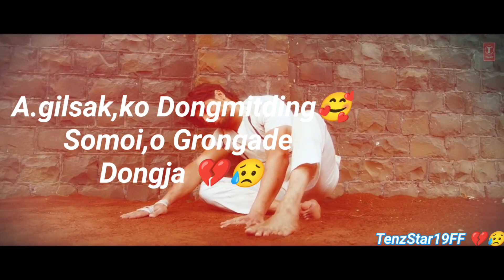Changsaode Angni Sia,ni 💔😥 Angona Rebagen..💔😥😥 @manillaffgaming2882 💔😥😥